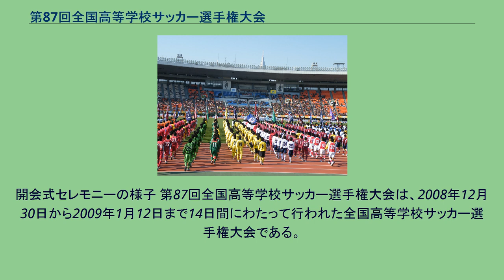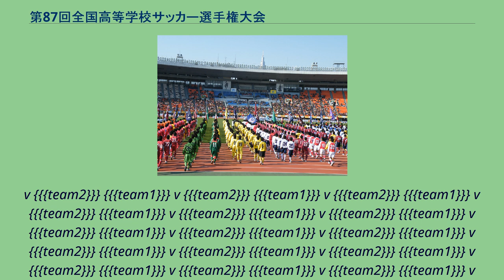第87回全国高等学校サッカー選手権大会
開会式セレモニーの様子 第87回全国高等学校サッカー選手権大会は、2008年12月30日から2009年1月12日まで14日間にわたって行われた全国高等学校サッカー選手権大会である。